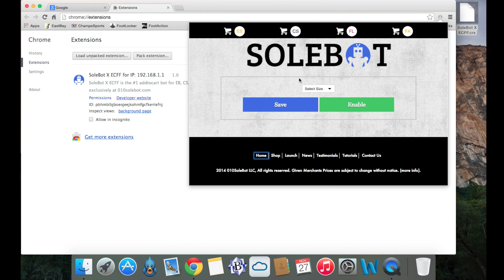EastBay - ChampsSports - Footlocker & Footaction AddToCart Bot - SoleBot X ECFF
SoleBot X ECFF is an automated software compatible with all computer based operating systems including but not limited to; Microsoft Windows OS, Macintosh OS, Linux & Ubuntu. This automated software/bot will automatically store links entered, once successful, the bot will automatically open the link and will add your desired size to your cart. Once added, the software/bot will proceed to the cart redirect page on EastBay.com, Champssports.com, Footlocker.com & Footaction.com